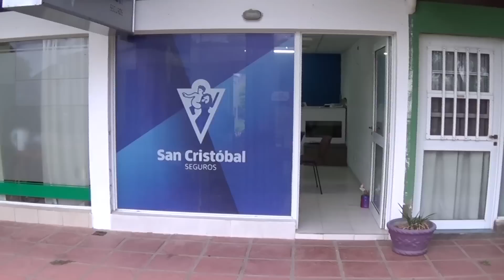CLIVAJE PRIMER PROGRAMA COMPLETO EDITADO